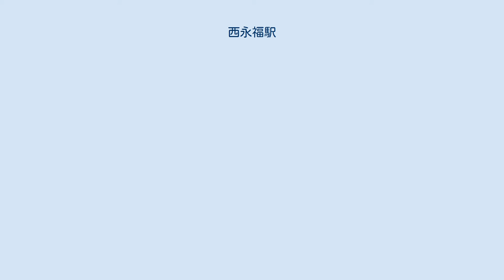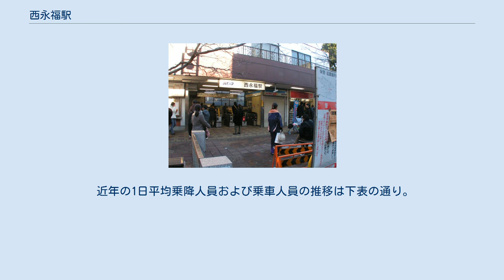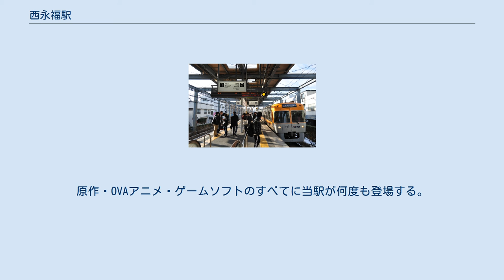西永福駅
西永福駅（にしえいふくえき）は、東京都杉並区永福三丁目にある、京王電鉄井の頭線の駅である。
井の頭北管区所属。
駅番号はIN10。
 かつては、改札口は南口1か所で、ホームと駅舎間は地下道で結ばれていた。
その後、バリアフリー対応と踏切による交通障害を解消するため、橋上駅舎化（北口開設・エスカレータやエレベーターの設置）と駅南北自由通路の設置が決定し、2007年10月から工事を開始し、同年12月16日より橋上駅舎改札、北口（北口エスカレータ・エレベーター・階段）、改札内エスカレータ・エレベーターの供用を開始した。
2008年3月25日からは、南口（エスカレータ・エレベーター・階段）の供用も開始した。
なお北口のエスカレータはスペースの都合上、上り方向のみの設置である。
 改築前、トイレは駅構内にはなく、駅前広場にあった杉並区設置の公衆便所を利用するようになっていたが、橋上駅舎竣工後は2階改札口内に新設され、ユニバーサルデザインの一環として「だれでもトイレ」も併設されている。
南口の改札外にあった売店は工事前に閉店した。
 隣の駅の永福町駅とは700mしか離れておらず、浜田山駅も含めて両駅のプラットホームが見える。
 2020年（令和2年）度の1日平均乗降人員は11,546人である。
 近年の1日平均乗降人員および乗車人員の推移は下表の通り。
 南側は京王が開発した分譲地であり、閑静な住宅街が広がる。
 駅前には路線バスは乗り入れていない。
最寄りバス停は北に徒歩数分の井ノ頭通りにある「西永福」であり、商店街を通る必要がある。
 駅周辺は桂正和の漫画『I"s』の舞台となった。
原作・OVAアニメ・ゲームソフトのすべてに当駅が何度も登場する。